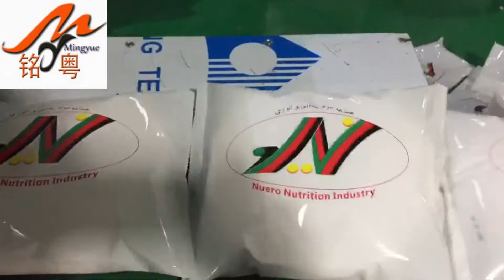MY-450 Horizontal type pillow packing machine for bread Filled with nitrogen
Guangzhou Mingyue Packaging Machinery Co.ltd.